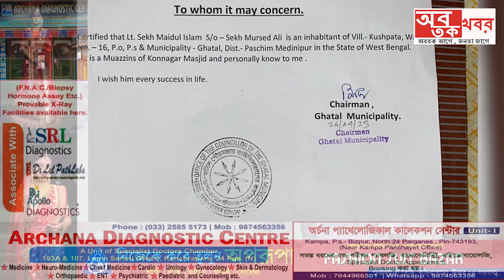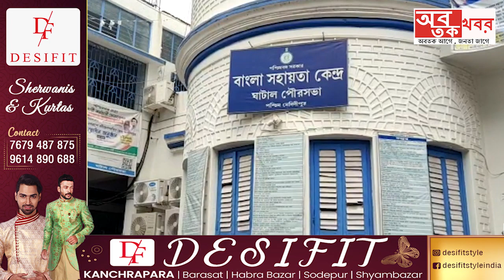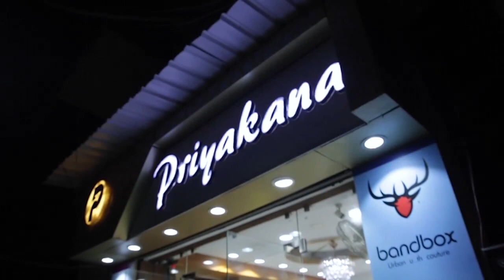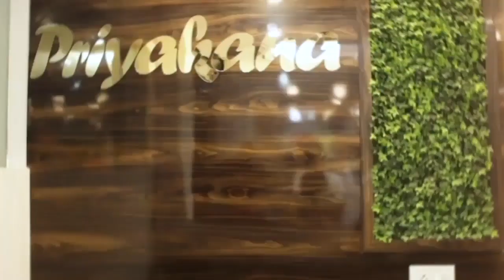মৃত ব্যক্তিকে স্থায়ী বাসিন্দা হিসেবে সার্টিফিকেট দিল ঘাটাল পৌরসভা! দেখে তাজ্জব নেট দুনিয়া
/ABTAK KHABAR